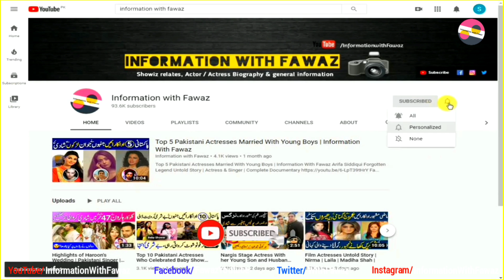Saba Hameed Living Legend Actress Untold Story | Biography | Detailed family Info